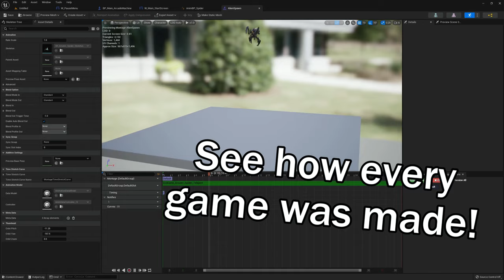Game Dev Arcade - Official Launch Trailer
Game Dev Arcade will be FREE on Steam and Itch.io.

This is my first game, and I hope you will enjoy it! Play the game on Steam or itch.io, and I'll provide a way to download the project files for Unreal Engine if you want to see how each game was made.

Go check out GameDev.tv!! I'm learning how to make video games using their online courses.

Bulwark Studios is a solo game development studio. I am creating short game development insights for the on-the-go gamer.

Music from:
StreamBeats - Harris Heller
Sessions Playlist - Riot Games